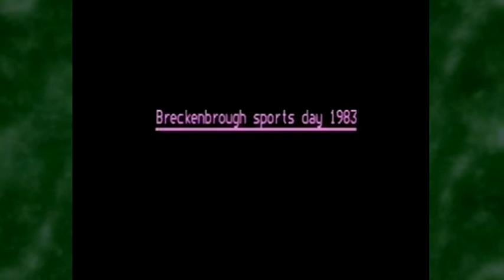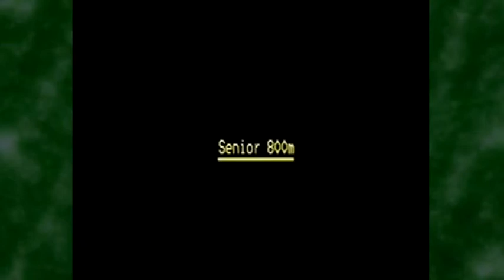Breckenbrough School: Sports Day June 1983